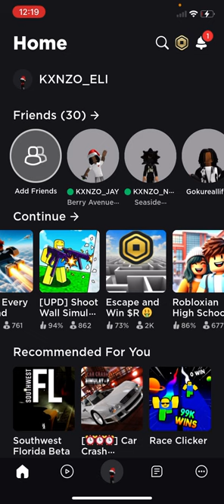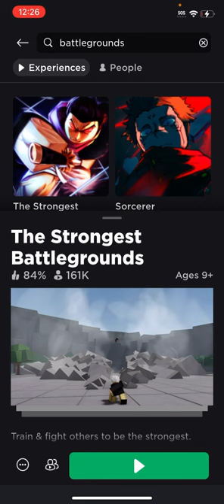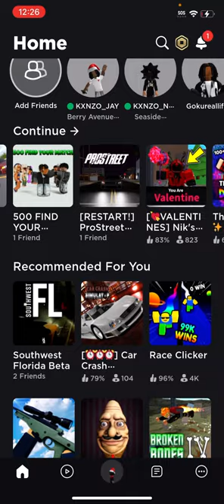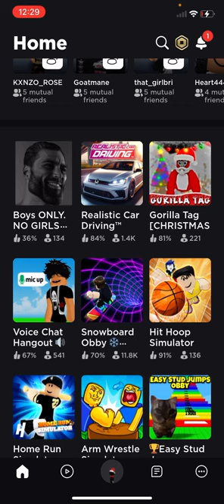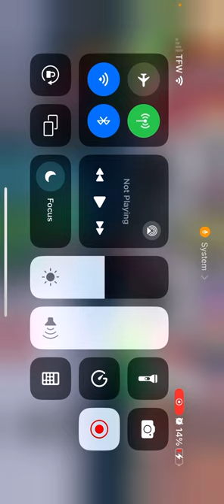February 18, 2024